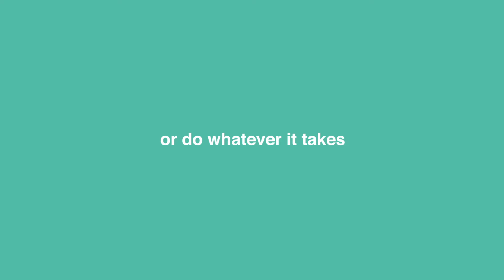How to Invite Your Friend to Everyone Sunday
Join us for an incredible Sunday as we celebrate our 7TH BIRTHDAY!!